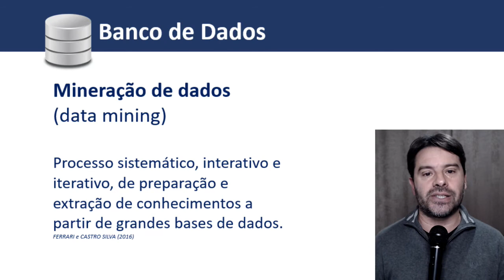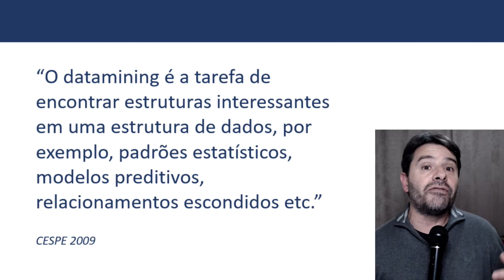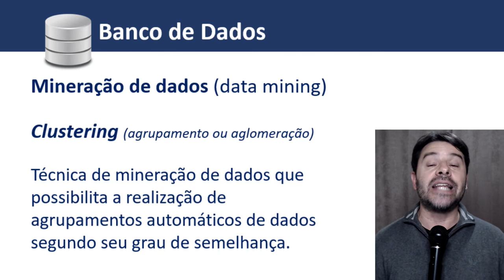Concurso Polícia Federal 2021 | CORREÇÃO QUESTÕES INFORMÁTICA #27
Vídeo 27 com a correção das questões de informática do concurso da Polícia Federal 2021. Professor Rodrigo Schaeffer.
Questão sobre: Mineração de dados e o clustering.